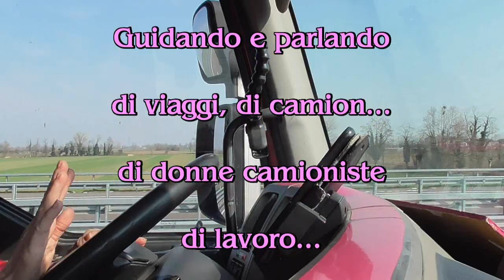On the truck - 10 marzo 2021 - Guidando e parlando di....donne camioniste...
10 marzo 2021, un altro video dimenticato nel PC.  "E' uno di quei giorni in cui mi prende la malinconia", no, mi aveva preso la voglia di parlare, non c'era nessuno, ho acceso la videocamera e siccome era da poco passato l'8 marzo, festa delle donne, ho parlato del lavoro delle donne nel mondo dei camion,  e non solo, i problemi sono uguali, maschi e femmine...si impara ad affrontarli o almeno ci si prova.
Buona strada a tutti sempre!

PS: "Io sono responsabile di quello che dico, non di quello che gli altri capiscono."